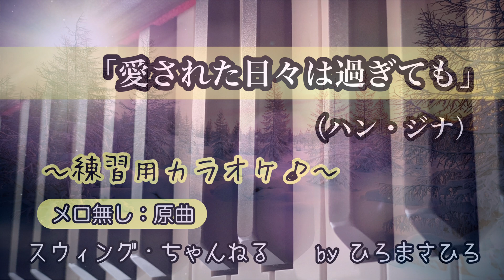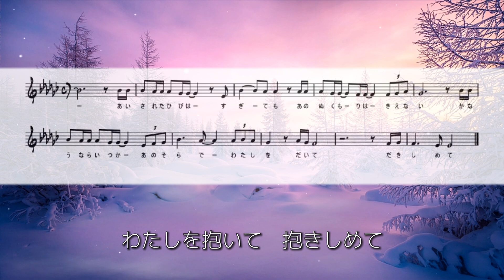【愛された日々は過ぎても／ハン・ジナ】練習用カラオケ（メロ無し）KEY＝原曲。画面に楽譜を添付していますので、練習の参考にされてください。※自主制作音源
・練習用し易いように楽譜添付でカラオケ動画を作成しました。
・メロディーを覚えてから、メロ無しのカラオケに挑戦されるのをお勧めします。
（メロディーは前回のメロ有りのカラオケ動画をご参照ください。）
・このカラオケ音源をご使用される場合は、事前にチャンネル登録をしていただいた上で、このチャンネルのリンクを添付していただける様、ご協力の程宜しくお願いいたします。
・自主制作音源です。

※ツィッターを開設致しました。

※サブチャンネル一覧！！

※【歌ってみた♪】